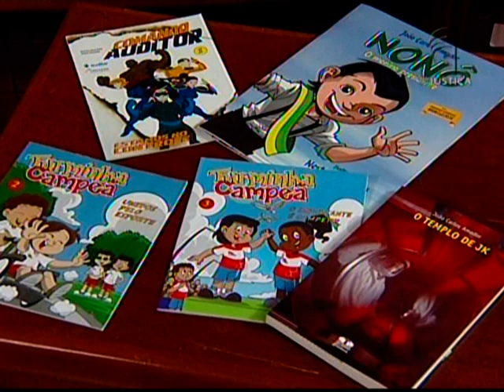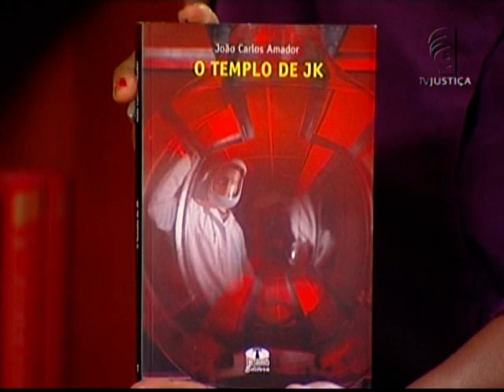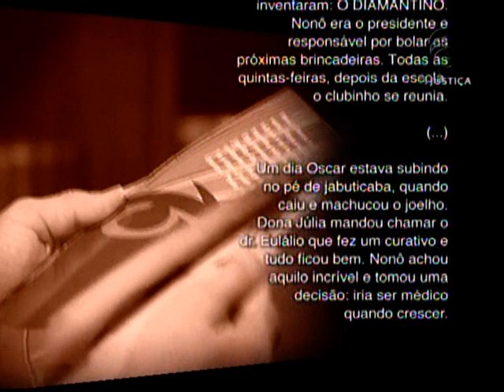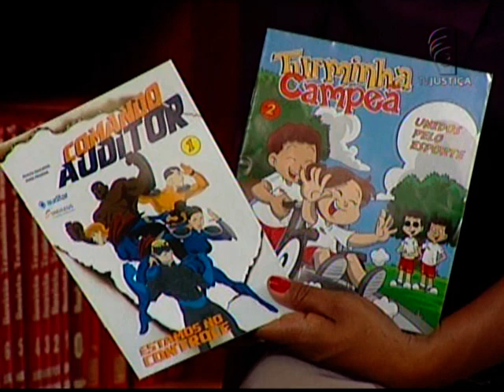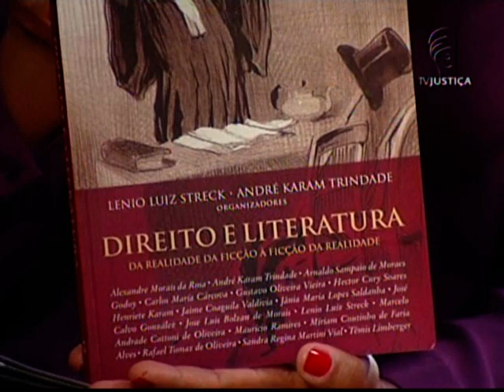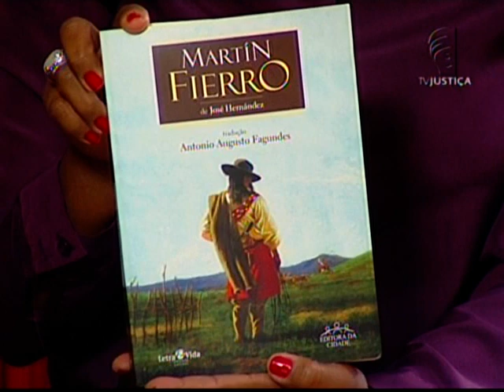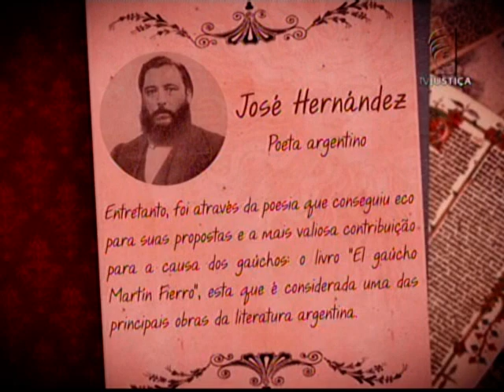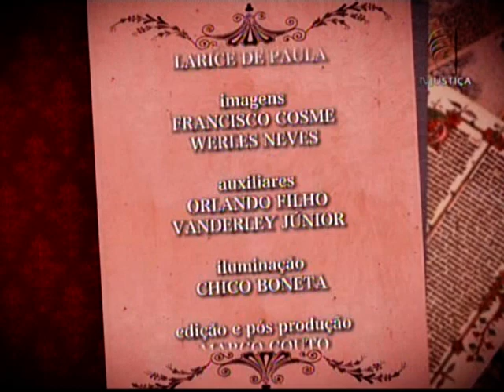Iluminuras - Ficção Futurista e Literatura